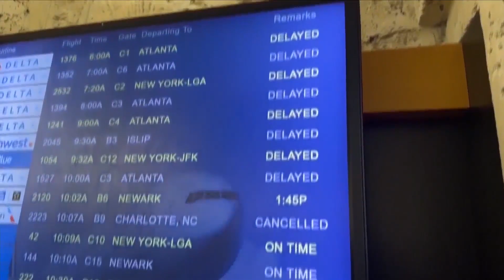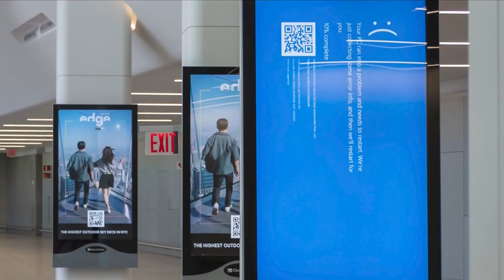CrowdStrike Vulnerability Concerns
CrowdStrike Vulnerability Concerns  7/26/2024